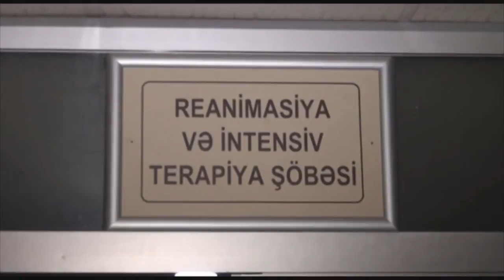Bərdədə 36 yaşlı kişi güllələndi